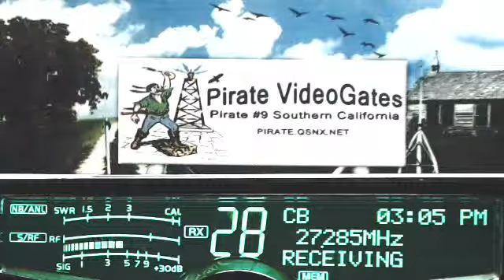454 KY, MrOff AL(+), 506 Atlanta GA, 222 TripDuce AL